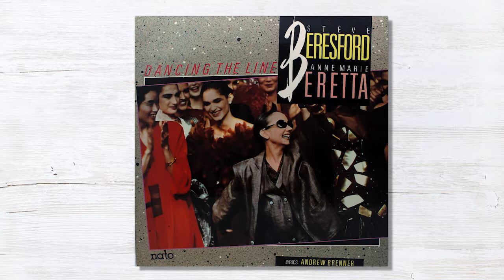Steve Beresford - Gift Of Linen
Nato / nato565 / LP / 1986 / France